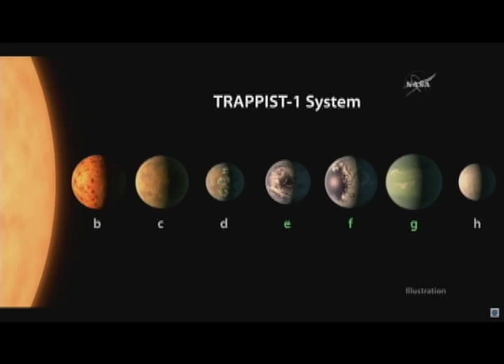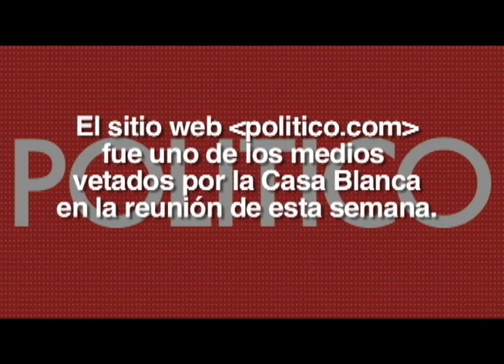Ortega defiende "soberanía planetaria" y a los "diputados sedentarios" en La Última Mirada News